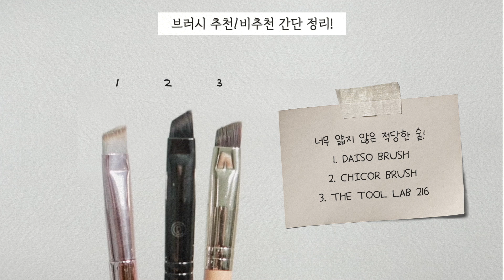곰손도 가능!!!!🐻 고급진 분위기의 눈썹 그리기! 청담st 눈썹 그리는 법! 꿀팁 대방출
“ 머스테브로부터 제품을 제공받았으나, 광고에 대한 대가로 지급받지 않은 단순 선물입니다.
이 동영상은 해당 브랜드와의 약속 하에 업로드하는 것이 아닌 저의 자발적인 실제 이용후기입니다. ”

🕰 Timeline

00:00 시작
00:45 꼭 알아두어야할 점!
01:10 눈썹결이 왜 중요할까?
01:37 준비 도구 & 설명
03:02 브러시 추천/비추천
03:42 눈썹 그리기 실전
04:10 눈썹 그리기 진짜! 실전
07:26 대칭 맞추기 미세 팁
08:39 제 마음 💘

☛ 다른 눈썹 영상

라일리의 눈썹 그리는 법 + 꿀팁 위주! 🍯

💛눈썹 다듬고 그리기💛 아치형 눈썹, 일자 눈썹까지! 라일리표 눈썹 튜토리얼

☛ 라일리 베이직 튜토리얼

아이라인 그리는법 1탄
점막에 대한 이해, 점막 채우기, 안 번지는 눈화장 방법

아이라인 그리는법 2탄
아이라인 가이드라인 잡는법, 자연스러운 아이라인 방법, 아이라인 두꺼워졌을 때 수습법

립스틱바르는법
내 입술모양 살리면서 립스틱 바르는 법, 입술 형태에 따른 교정법, 오버립 바르는 법

눈썹 그리는 법 1탄
눈썹 다듬는 법, 아치형, 일자눈썹 그리기

눈썹그리는 법 3탄
여배우, 연예인 눈썹st 그리는 법 / 음영+펜슬 두 가지로 그리는 법

애교살그리는법

속눈썹 뷰러 하는법, 뷰러 사용법, 무쌍 뷰러 꿀팁

눈화장 깔끔히 지우는 법, 화장솜 한 장으로 아이메이크업 지우는 법

베이스 응급처치법
급한데 화장 부분적으로 떴을 때 응급처치법

브러시 세척법

☛ Info

상의 - 모코블링 제품인데 단종된 것 같아요!
립 - 에크멀 논섹션 팁스틱 105 스패니쉬 왈츠
*실제 발색과 다르게 나왔어요!

☛ Used Products

💡 아이브로우 브러시 추천

☁︎ 아이브로우 브러시

음영주기에는 너무 얇지 않은 적당한 숱이 좋아요
사선 형태인 이 브러시는 음영을 주면서
대략적인 형태를 잡기에도 좋아요

1. DAISO BRUSH
2. CHICOR BRUSH
3. THE TOOL LAB 216

☁︎ 작은 섀도우 브러시

형태 잡기에는 어렵지만
부드러운 음영 주기에 좋아요!

1. INNISFREE DEFINING BRUSH
2. KOWONHYE 13

💰직접구매

JUNGSAEMMOOL
ARTIST CONTOUR PALETTE ₩35,000

정샘물
아티스트 컨투어 팔레트 ₩35,000
☁︎ 음영 줄 때 THE TOOL LAB 216
☁︎ 스크류 브러시 THE TOOL LAB 208

💰직접구매

CLIO
KILL BROW AUTO HARD BROW PENCIL #5 GRAY BROWN ₩20,000

클리오
킬브로우 오토 하드 브로우 펜슬 #5 그레이 브라운 ₩20,000

📦무료제공

MUSTAEV
SPOT ERASER CONCEALER PENCIL NEUTRAL BEIGE ₩13,000

머스테브
스팟 이레이저 컨실러 펜슬 뉴트럴 베이지 ₩13,000